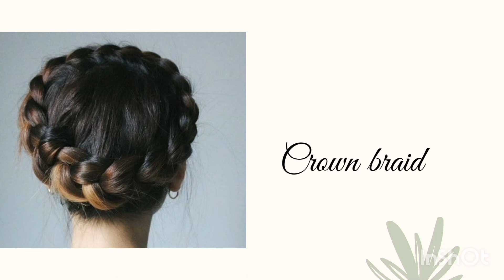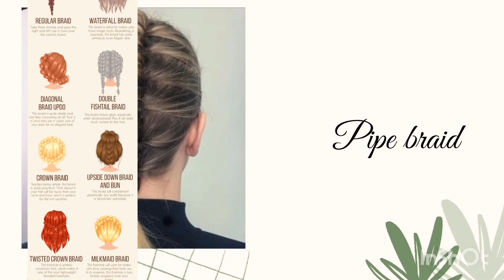Types of braid hairstyle with name|summer braid hairstyle for girls/women||different braid hairstyle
types_of_braids_with_names